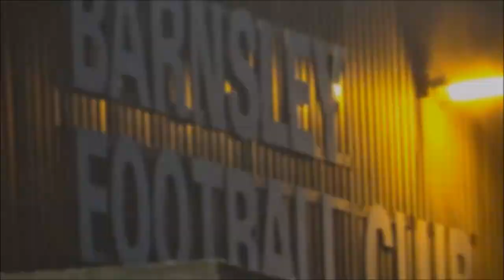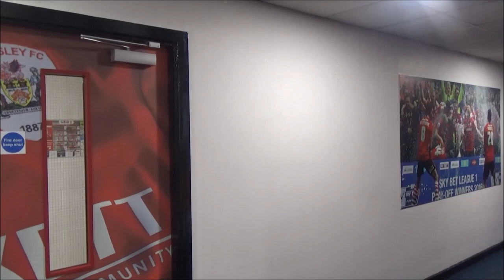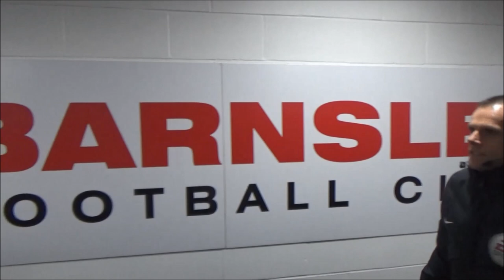Unseen Footage: Leeds At Home!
Watch exclusive 'Behind The Scenes' footage from the Reds' superb 3-2 win over Leeds United at Oakwell.

You can see exclusive content like this every week BarnsleyPlayerHD!